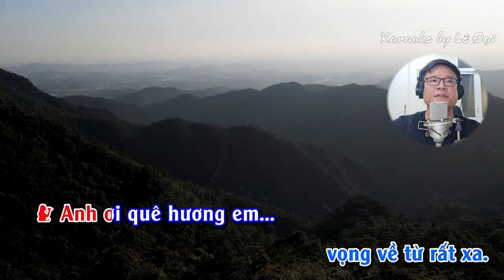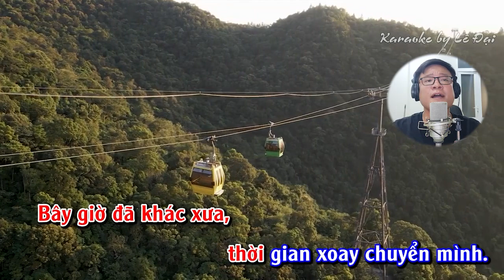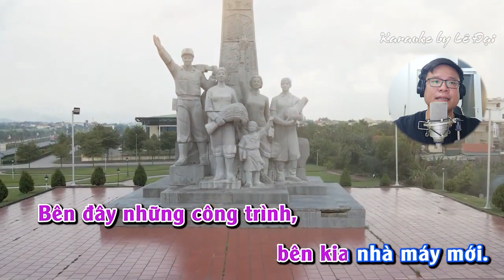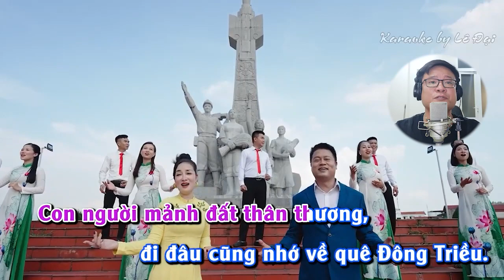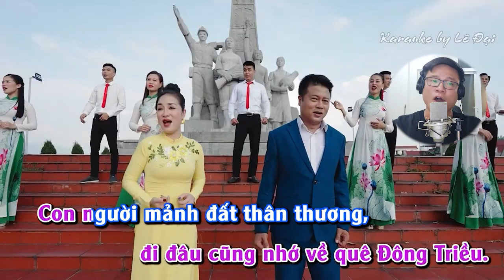Đông Triều thành phố tôi yêu | Cover